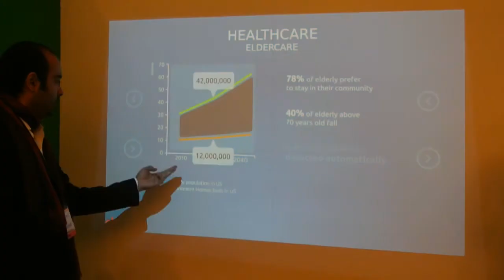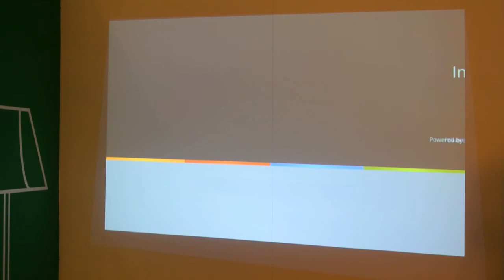Ayotle's interactive video projector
Using a Primesense camera, a normal video projector, and Ayotle's computer vision framework, Ayotle transformed a normal wall to an interactive one during the CES 2013. This technology was presented at Primesense's booth at Las Vegas.